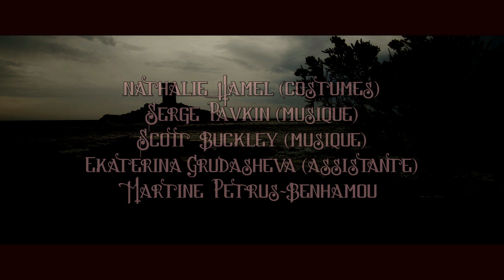"Depuis Shakespeare, l'Eau Fait le Lit d'Ophélie" - court métrage inédit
« Ne pouvant se convaincre de la mort de son père, Ophélie erre à travers les bois à la recherche de celui-ci. En chemin, elle croise son fiancé Hamlet et la Reine Gertrude, qui lui apparaissent tels des fantômes, ne lui prodiguant que des conseils haineux ou menaçants. Poussée au désespoir, Ophélie décide alors d’en finir avec la vie en se jetant dans une rivière. »

• Titre original : LE SUICIDE D’OPHÉLIE / Ophelia’s suicide
• Réalisation : Lionel BAILLEMONT
• Assistante : Ekaterina Grudacheva
• Costumes : Nathalie Hamel
• Adaptation du texte de Shakespeare et dialogues complémentaires : Lionel Baillemont
• Musiques : Serge Pavkin / Scott Buckley
• Casting : Mathilde Allet / Anthony Davy / Bastien Leblanc / Alixia Busch / Jean Poirier

Unable to accept the death of her father, Ophelia wanders through the woods in search of him. Along the way, she meets Hamlet and Queen Gertrude, who appear to her like ghosts, giving her only hateful or threatening advice. Driven to despair, Ophelia decides to end her life by throwing herself into a river.